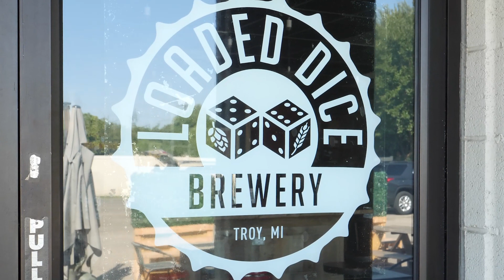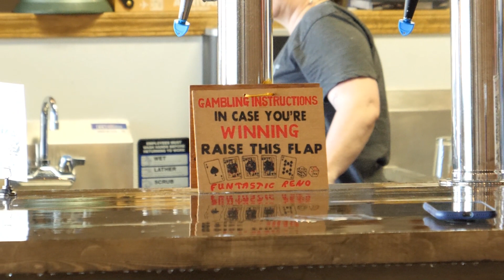Loaded Dice Brewery in Troy Michigan, Where Good Beer Shouldn't Be a Gamble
In this brewery feature, I talk to Jef Smith, owner and head brewer of Loaded Dice Brewery in Troy, Michigan.  Jef talks about how he got his start in homebrewing, the journey from homebrewer to professional brewer, some of Loaded Dice's flagship beers, and what's to come for his brewery.

Song: Power
Artist: RocknStock